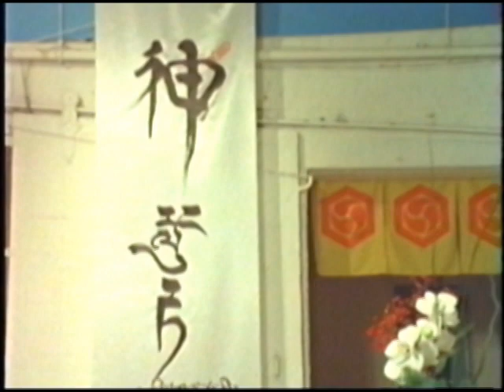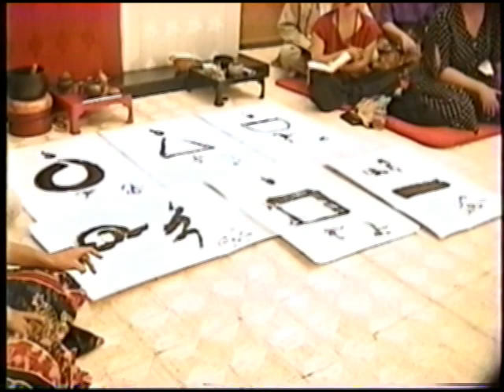Buddhist Calligraphy Masters Short Video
Chogyam Trunpa Rinpoche, Sakyong Mipham Rinpoche, Situ Rinpoche, and Maezumi Roshi are seen creating calligraphies for exhibitions and fundraising for Dharma Art, Shambhala Art and the Los Angeles Shambhala Center over the years.